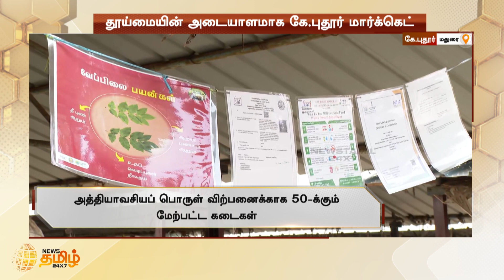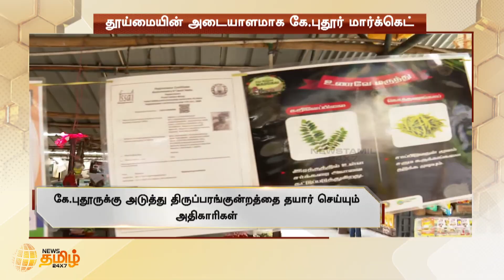Madurai K. Pudur Market as a symbol of Purity | தூய்மையின் அடையாளமாக மதுரை கே.புதூர் மார்க்கெட்